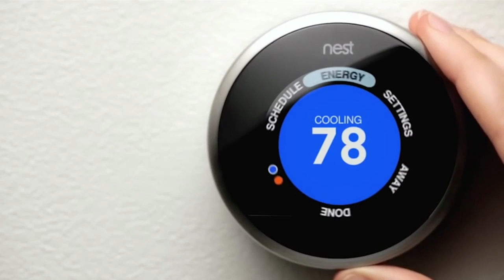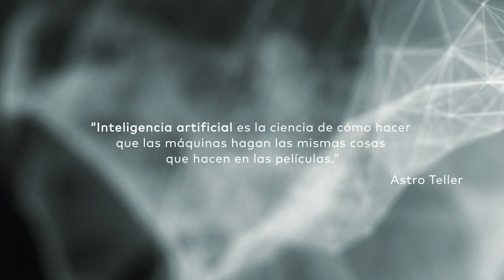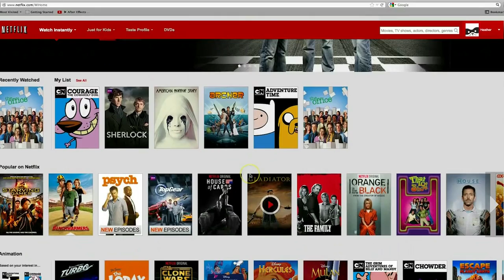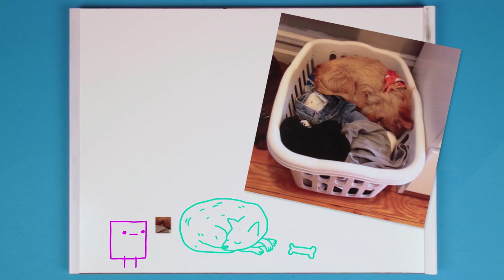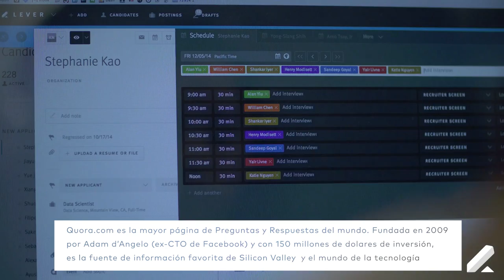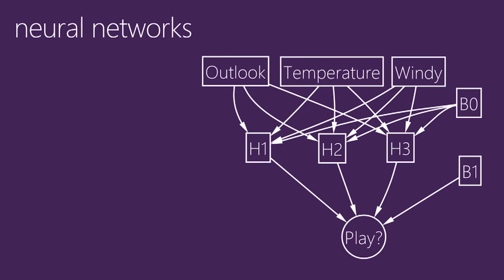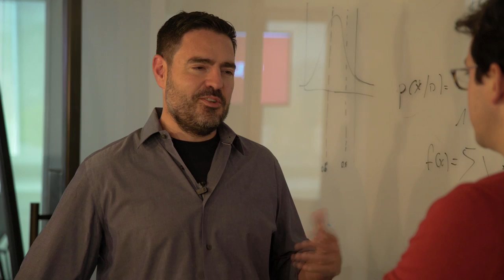Nexo Tech #1: Inteligencia Artificial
Nos sentamos con Xavier Amatriain, VicePresidente de Ingeniería en Quora y Miguel Lázaro, Científico de AI en Vicarious Systems. Dos visiones complementarias sobre una misma tecnología: una visión más cercana (próximos 5 años) al mundo de la empresa en el primer caso y una perspectiva más futura (10-15 años) dentro de la empresa con la visión más ambiciosa del mundo de la AI.